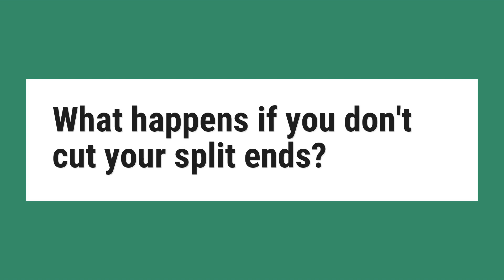What happens if you don’t cut your split ends?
If you don’t cut them off, the will split all the way up the hair shaft, making it damaged, unhealthy, frizzy and thin. This is why it’s recommended that you have a trim every so often as split ends are unavoidable, no matter how well you care for your hair. Even the healthiest head of hair will have a few split ends.